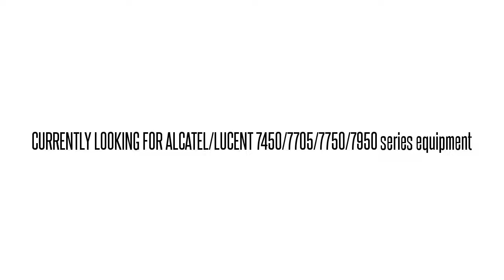3AL46212BA SNUXC00AAA 1641 SX INT PROTECTION BOARD